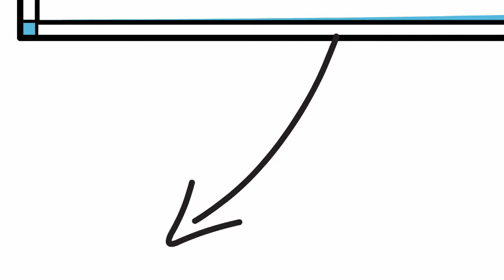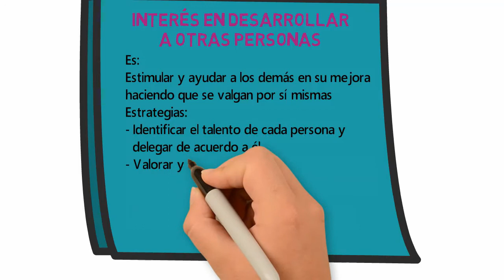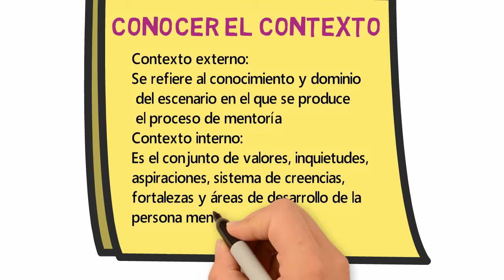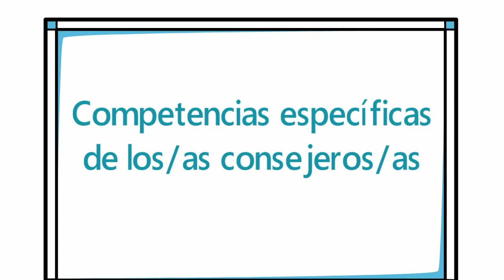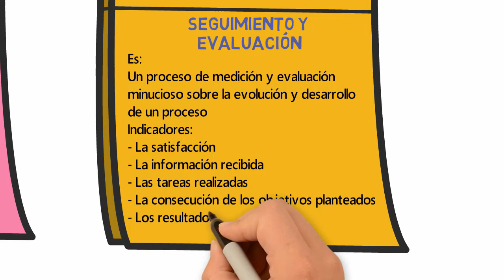¿Qué hemos aprendido? Módulo 4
Resumen de los conceptos clave aprendidos en el Módulo 4 del MOOC "Mentoría en la Universidad: formación de las figuras implicadas"